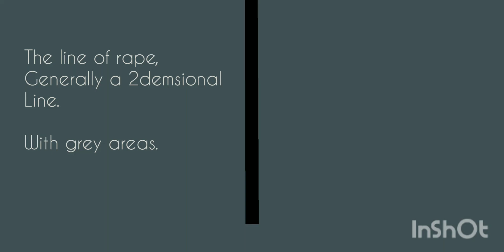February 5, 2022